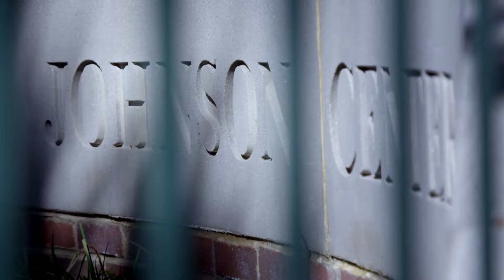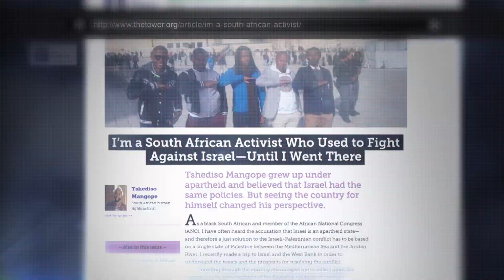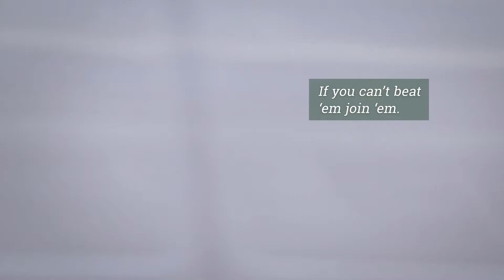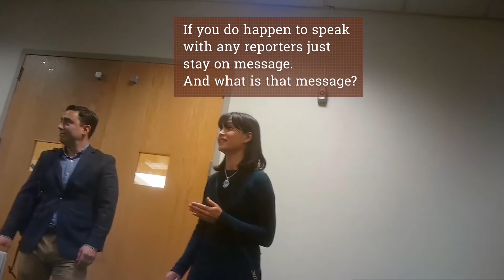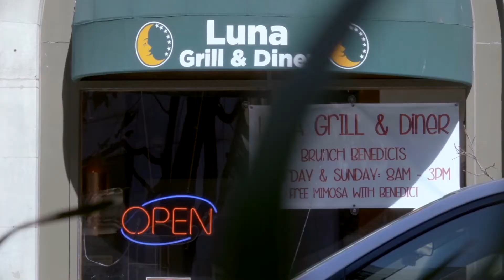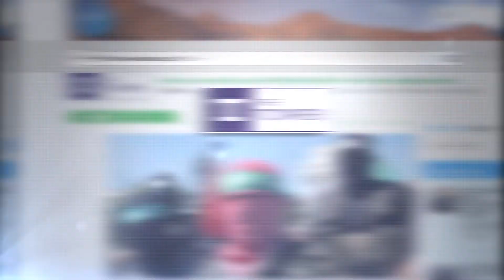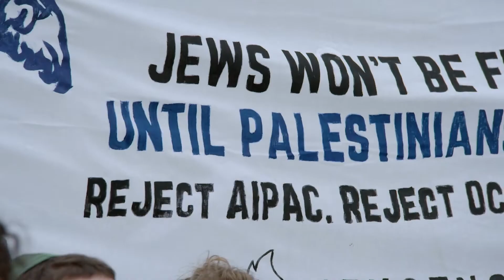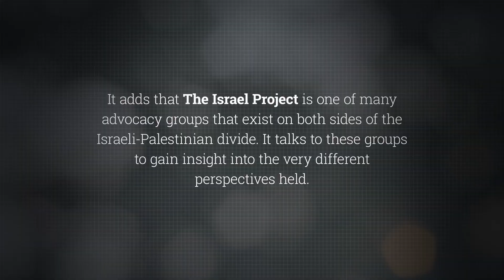The Lobby – USA – Part 4 of 4 – Al Jazeera Investigations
To get unprecedented access to the Israel lobby’s inner workings, undercover reporter “Tony” posed as a pro-Israel volunteer in Washington.

The resulting film exposes the efforts of Israel and its lobbyists to spy on, smear and intimidate US citizens who support Palestinian human rights, especially BDS – the boycott, divestment and sanctions movement.

It shows that Israel’s semi-covert black-ops government agency, the Ministry of Strategic Affairs, is operating this effort in collusion with an extensive network of US-based organizations.

These include the Israel on Campus Coalition, The Israel Project and the Foundation for Defense of Democracies.

Courtesy of the Electronic